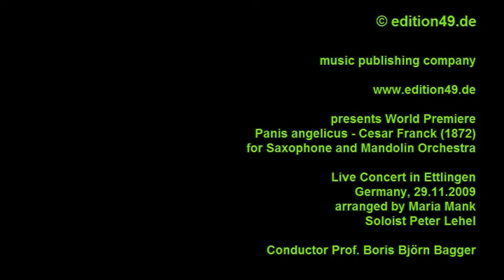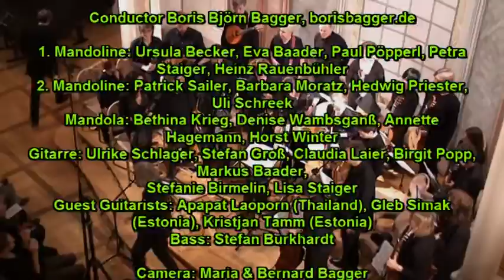Panis Angelicus Cesar Franck Lehel Saxophone Bagger Mandolin Orchestra Instrumental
Panis Angelicus, Cesar Franck (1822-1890) played by Peter Lehel Saxophone, conducted by Prof. Boris Björn Bagger, Mandolin Orchestra Ettlingen,

Prof. Boris Björn Bagger and Peter Lehel are teaching at the university of music in Karlsruhe / Germany,

Mandolin Orchestra Ettlingen

1. Mandoline: Ursula Becker, Eva Baader, Paul Pöpperl, Petra Staiger, Heinz Rauenbühler
2. Mandoline: Patrick Sailer, Barbara Moratz, Hedwig Priester, Uli Schreek
Mandola: Bethina Krieg, Denise Wambsganß, Annette Hagemann, Horst Winter
Gitarre: Ulrike Schlager, Stefan Groß, Claudia Laier, Birgit Popp, Markus Baader,
Stefanie Birmelin, Lisa Staiger
Guest Guitarists: Apapat Laoporn (Thailand), Gleb Simak (Estonia), Kristjan Tamm (Estonia)
Bass: Stefan Burkhardt